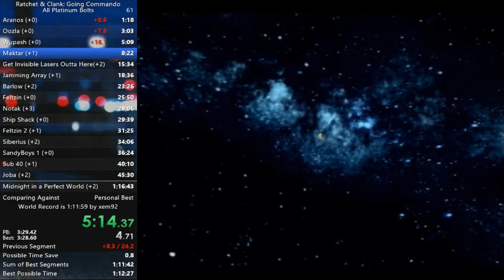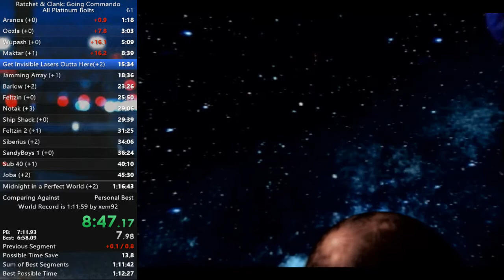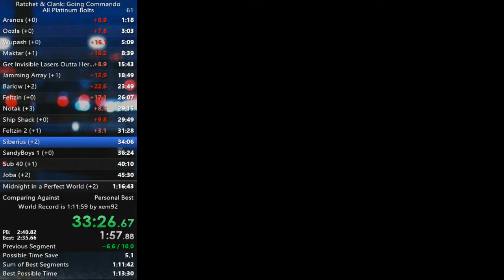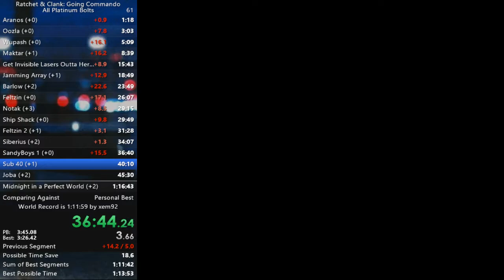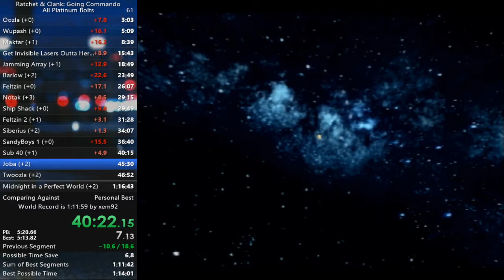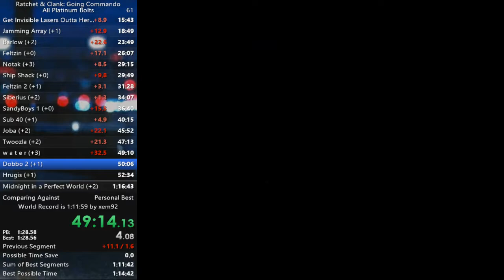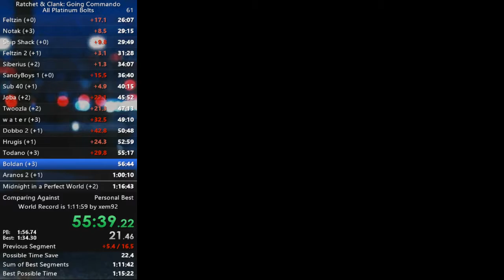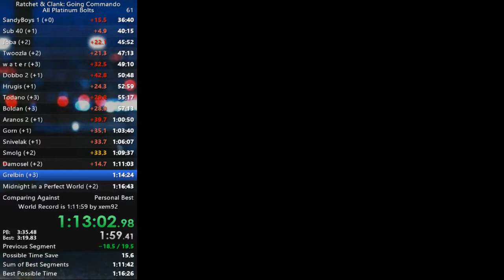RaC 2 APB Speedrun in 1:16:14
In a race with Dylwingo. Have just been doing some races and no resets to prep for the relay and this is the first sub 1:20.